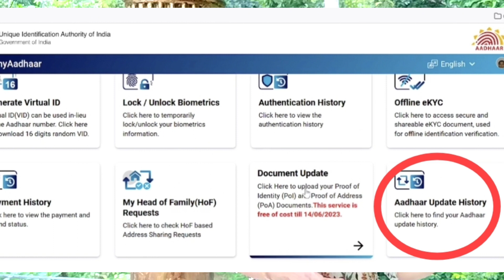aadhaar update online malayalam aadhaar update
#10 year old aadhaar renewal
Your aadhaar update request has been rejected
Aadhaar update your doubts